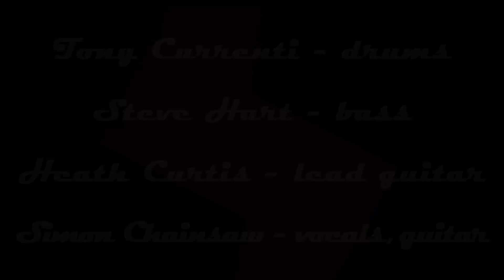SC/TC - Live on Sydney Harbour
This release features two extraordinary talents. Tony Currenti and Simon Chainsaw live on the Dirty Deeds Sydney Harbour Cruise recorded live.

Tony Currenti is an Australian drummer, best known as a session drummer for Australian hard rock band AC/DC and various Vanda & Young projects – including Stevie Wright and John Paul Young.

Simon Chainsaw is an enigma on the international punk/underground scene . Always on the move, he has found more success in the four corners of the world than on his home turf of Australia. He is a cult figure with years of shows, recordings, releases, tours, blood, sweat & tears behind him. and without compromise has kept true to the punk spirit. Since his early days in Australia with his first band Vanilla Chainsaws, he is constantly on the move and has lived in Europe, USA, UK and now spends his time between Australia and Brazil.